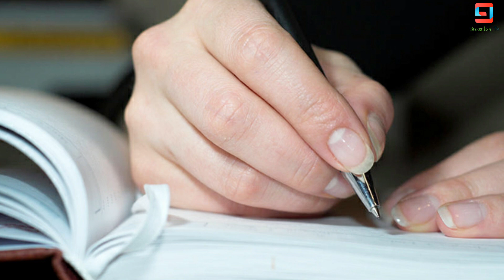নিজের সব ক'ষ্টের কথা ডায়েরিতে লিখেছিল মুনিয়া। আনভীরের সাথে নিজের ছবি একেছিল ডায়েরীতে দেখুন (ভিডিও)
ˍˍˍˍˍˍˍˍˍˍˍˍˍˍˍˍˍˍˍˍˍˍˍˍˍˍˍˍˍˍˍˍˍˍˍˍˍˍˍˍˍˍˍˍˍˍˍˍˍˍˍˍˍˍˍˍ

ˍˍˍˍˍˍˍˍˍˍˍˍˍˍˍˍˍˍˍˍˍˍˍˍˍˍˍˍˍˍˍˍˍˍˍˍˍˍˍˍˍˍˍˍˍˍˍˍˍˍˍˍˍˍˍˍ

Attention Please ►

ˍˍˍˍˍˍˍˍˍˍˍˍˍˍˍˍˍˍˍˍˍˍˍˍˍˍˍˍˍˍˍˍˍˍˍˍˍˍˍˍˍˍˍˍˍˍˍˍˍˍˍˍˍˍˍˍ

ˍˍˍˍˍˍˍˍˍˍˍˍˍˍˍˍˍˍˍˍˍˍˍˍˍˍˍˍˍˍˍˍˍˍˍˍˍˍˍˍˍˍˍˍˍˍˍˍˍˍˍˍˍˍˍˍ

ˍˍˍˍˍˍˍˍˍˍˍˍˍˍˍˍˍˍˍˍˍˍˍˍˍˍˍˍˍˍˍˍˍˍˍˍˍˍˍˍˍˍˍˍˍˍˍˍˍˍˍˍˍˍˍˍ

ˍˍˍˍˍˍˍˍˍˍˍˍˍˍˍˍˍˍˍˍˍˍˍˍˍˍˍˍˍˍˍˍˍˍˍˍˍˍˍˍˍˍˍˍˍˍˍˍˍˍˍˍˍˍˍˍ